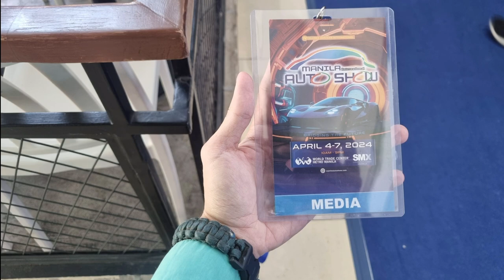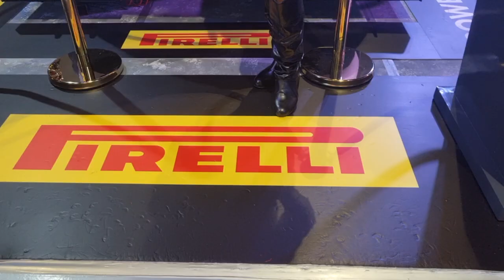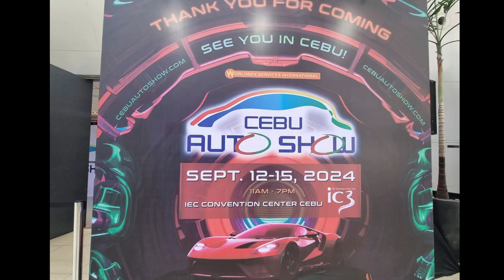QA with Sheemmy Ferrer MIAS 2024 Day 3 BNA Events Carshow Model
Biyahe ni Alex goes to Manila International Auto Show MIAS Day 3
Collab with Ms. Sheemmy Ferrer
Question and Answer Portion with Ms. Sheemmy
April 6,2024 in SMX

Theme: Vlog

Song
Sunny Travel
Artist
Nico Staf
Album
Sunny Travel